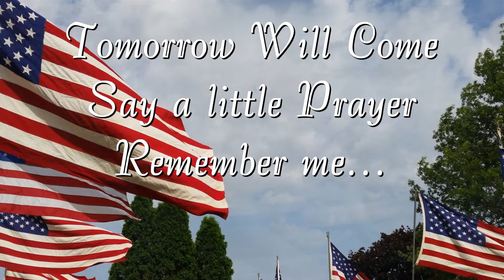Otway Historical Society Honoring Veterans on Veterans Day 11 11 2021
Thank you to Otway Historical Society for having SCDN out to speak with some local Veterans here is a video sharing some special moments of that time... Again to all Our Veterans thank you for your service. Also a special clip of West HS Choir from Tracy Park earlier that day from Veteran Ceremony.